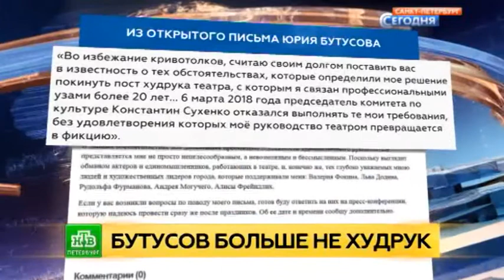Юрий Бутусов неожиданно покинул Театр Ленсовета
Репортаж телеканала НТВ
Выдающийся театральный режиссёр нашей страны Юрий Бутусов создал невероятный театр в Санкт-Петербурге.
6 марта 2018 года Юрий Бутусов был вынужден покинуть пост художественного руководителя Театра им.Ленсовета, о чём сообщил в своём открытом письме
За 7 лет в театре Ленсовета Юрий Бутусов поставил 10 спектаклей.
«Макбет.Кино.»,«LIEBE Schiller», «Все мы прекрасные люди», «Три сестры», «Кабаре Брехт», «Город.Женитьба.Гоголь.», «Сон об осени», «Дядя Ваня», «Гамлет».
Год, а может и меньше, и мы потеряем всё, что было поставлено этим гениальным режиссёром нашей страны.

Зрителями создан флешмоб
Зрители  начали проводить акции поддержки актеров театра и режиссера Юрия Бутусова, таким образом была создана группа  вконтакте «Мы-Дети Бутусова!»